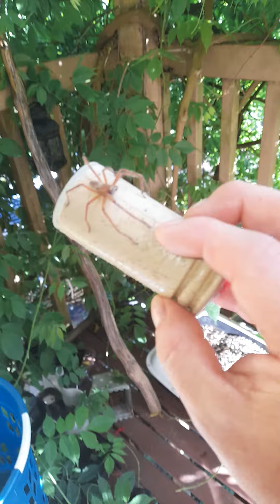Don't be afraid, touching an Australian Huntsman spider